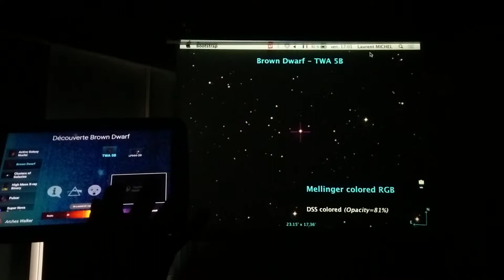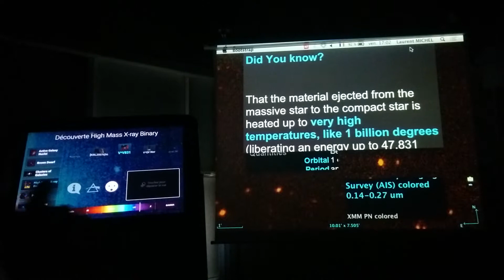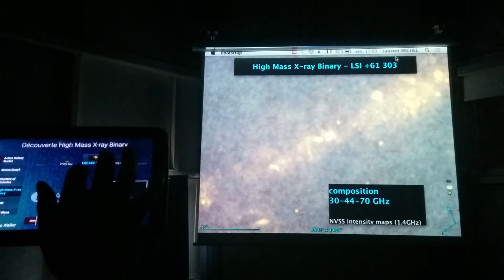This a brief demo of the ArchesWalker prototype.
The goal of the project is to remotely control a tool exploring a sample of sky object studied in the frame of the ARCHES FP7 project